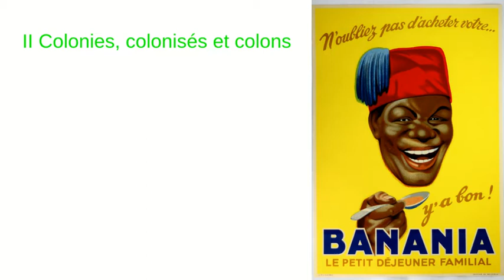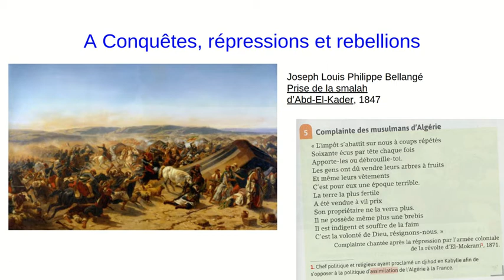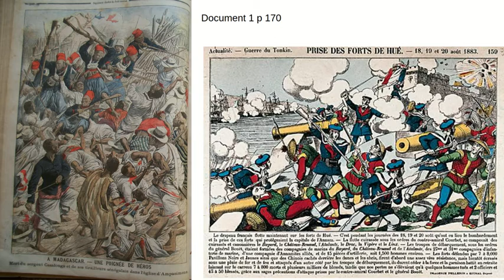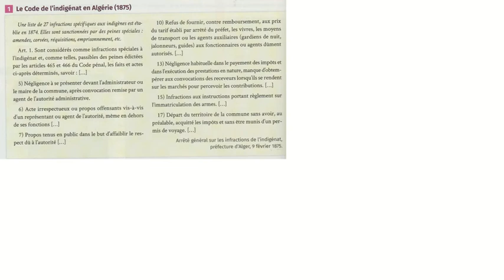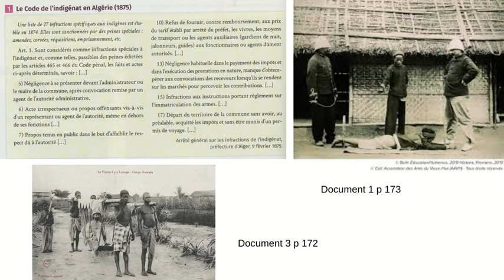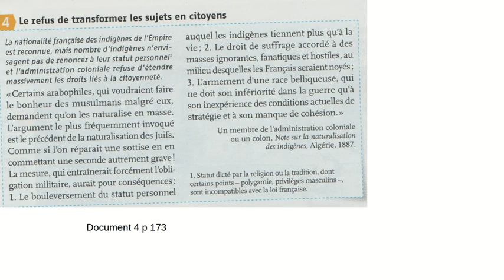II Colonies, colonisés et colons A Conquêtes, rebellions et répression